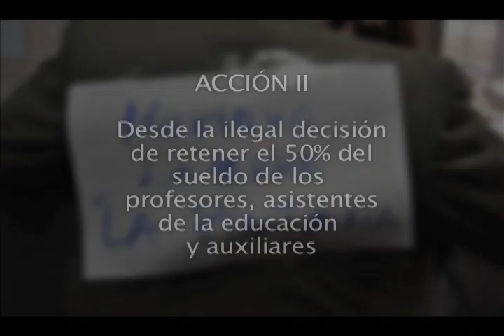CEMML en la SEREMI